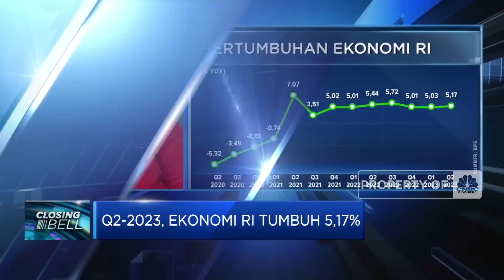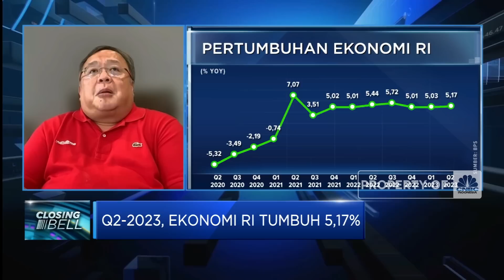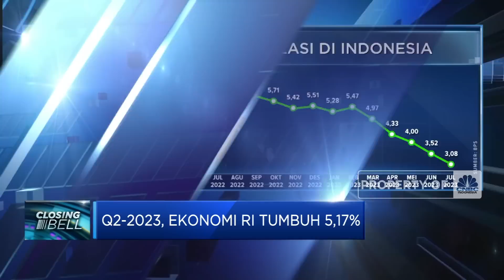Ancaman Dibalik Ekonomi RI Yang Masih Tergantung Konsumsi RT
Badan Pusat Statistik (BPS) berhasil mencatat pertumbuhan ekonomi RI sebesar 5,17% (yoy) Sepanjang Kuartal II-2023.

Ekonom Senior dan Menteri Keuangan RI 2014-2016, Bambang Brodjonegoro menilai pertumbuhan ekonomi RI di Q2-2023 cukup positif karena di atas ekspektasi pasar. Namun ekonomi RI yang masih didominasi konsumsi Rumah Tangga harus diperhatikan pemerintah karena menyimpan sejumlah kerentanan.

Bambang menyebutkan ekonomi Indonesia sulit tumbuh tinggi dan stabil jika mengandalkan konsumsi rumah tangga. Sehingga untuk mendorong sumber pertumbuhan lain yakni peningkatan ekspor dan investasi.

Seperti apa ekonom melihat kinerja pertumbuhan ekonomi RI? Selengkapnya saksikan dialog Andi Shalini dengan Ekonom Senior dan Menteri Keuangan RI 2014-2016, Bambang Brodjonegoro dalam Closing Bell, CNBC Indonesia (Senin, 07/08/2023)